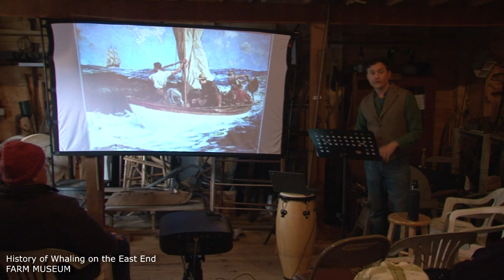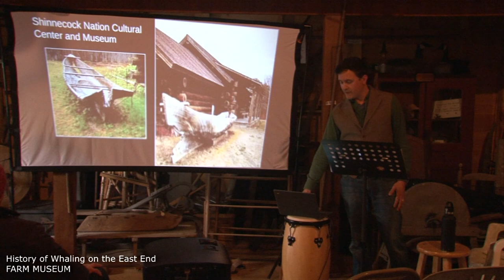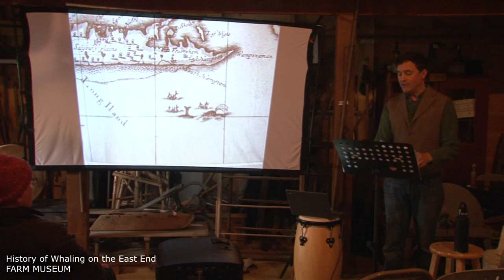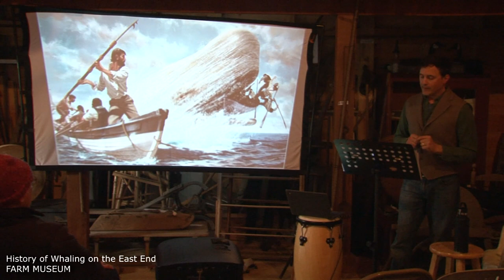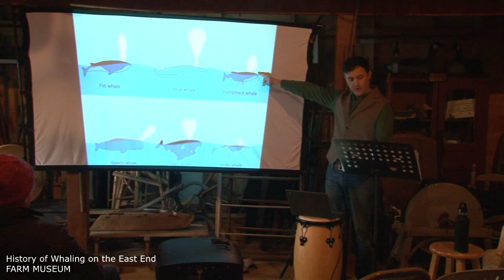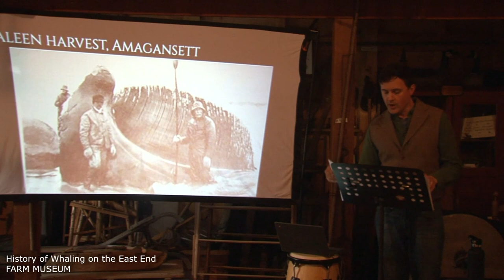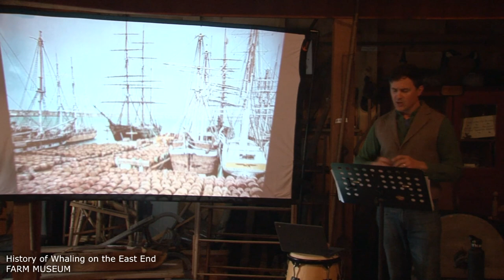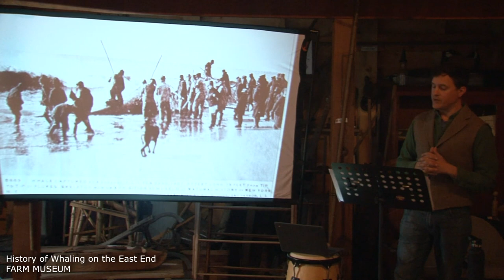East Hampton Farm Museum -History of Whaling -April 29th, 2023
This educational presentation, hosted at the East Hampton Farm Museum, explores the rich and complex history of Whaling, with a focus on the practices and cultural significance of the industry in East Hampton and surrounding areas. Through music and narrative, they investigate its evolution, techniques, and the diverse communities involved. Here's a comprehensive summary of the key points and insights shared:

Cultural Significance: The presentation emphasizes whaling's deep cultural roots, showcasing sea shanties that reflect the life and challenges faced by sailors. These songs serve not just as entertainment but as historical documents that illustrate the maritime tradition.

Technological and Social Evolution: They cover the progression from shore whaling, where whales were hunted from land or near the shore, to the more expansive deep-sea whaling ventures that required sophisticated navigation and hunting techniques.

Community and Whaling: They address the collaborative nature of whaling, involving not just the sailors but entire communities. This includes the role of indigenous peoples, who were expert whalers and substantially contributed to the industry's development in the region.

Economic Impact: Whaling was a major economic activity that provided vital resources like whale oil, used for lighting and lubrication, and baleen, used in a variety of goods before the advent of plastics. The industry supported entire communities, contributing to the prosperity and growth of towns like East Hampton.

Conservation and Changing Perspectives: The presentation notes the shift from viewing whales primarily as resources to recognizing their ecological importance and the need for conservation. This change mirrors broader shifts in societal attitudes towards wildlife and the environment.

Legacy and Memory: The presentation also explores how the history and legacy of whaling are preserved and remembered, through museums, music, and storytelling, keeping alive the memory of those who lived and worked in this challenging and dangerous industry.